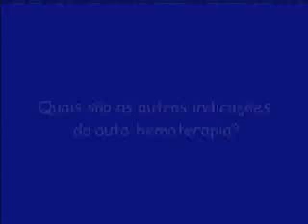Quais são as outras indicações da Auto Hemoterapia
É um recurso terapêutico que tem uma amplitude enorme. Em 1980, Dr. Luiz Moura atendeu uma senhora, funcionária da Petrobrás, cujo serviço médico diagnosticou esclerodermia. Não tendo o que fazer, decidiram então aposentá-la. Foi quando ela procurou o Dr. Luiz, que lhe contou o caso de esclerodermia de 4 anos atraz. Ela decidiu fazer o tratamento... A Auto-Hemoterapia é um recurso que tem um número enorme de aplicações, e que tem uma explicação científica de como funciona. Não é algo a dizer que é misterioso, que é uma magia, ou uma panacéia qualquer não. Sabe-se como funciona.